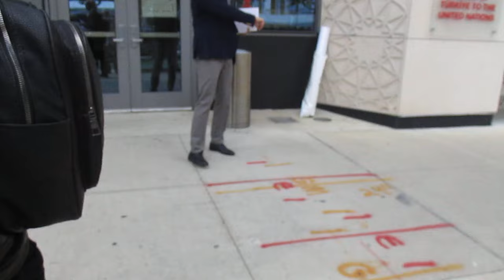Frank Romano talks to Turkish Government officials re blocking by the government of Freedom Flotilla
Romano talking to Turkish Government officials about the ignominious blocking by their government of the Freedom Flotilla from bringing food, water and medicine to Gaza.

Turkish Consulate General, 821 1st Ave., Manhattan, New York, September 9, 2024.